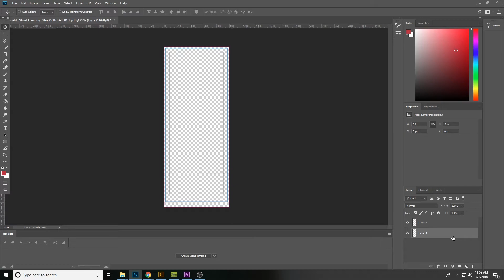How to Import Our Templates into Photoshop - Vispronet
In this video we will be showing you how to import our templates into Photoshop.  We do recommend using illustrator with our templates.